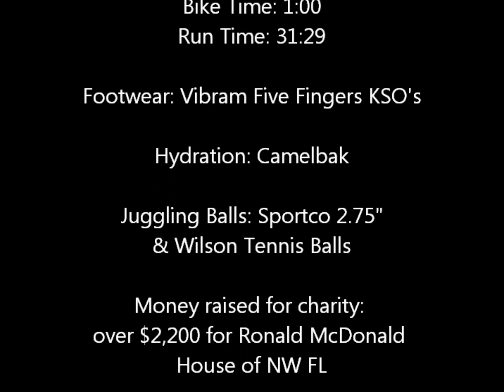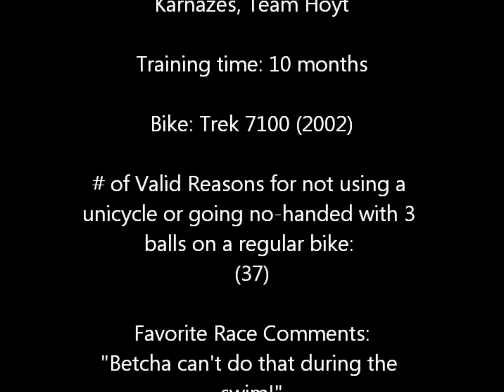Triathlon Juggling World Record (Slideshow)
Photos from the Triathlon I competed in while juggling to set a WR.
Time: 1hr 57 minutes
Race Stats/Training Facts: 3:30